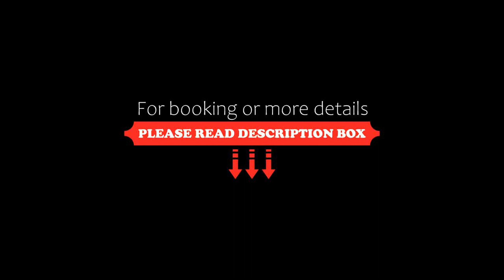Hotel Doupiani House, Kalabaka, Greece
About Property:
Along with amazing views of the Meteora, Hotel Doupiani House features cozy and well-furnished rooms with free WiFi. The Monastery of Agios Nikolaos Anapafsas is just steps away.
Each air-conditioned room at Hotel Doupiani includes a flat-screen TV with satellite channels and a fridge. The private bathroom provides free toiletries and a hairdryer.
Guests can start their day with the breakfast buffet. Later, they enjoy refreshin...
Property Type: Hotel
Address: Kastraki, Kalabaka, 42200, Greece
Searching For
1. Hotel Doupiani House - Kalabaka - Greece
2. Hotel Doupiani House - Kalabaka - Greece Address
3. Hotel Doupiani House - Kalabaka - Greece Rooms
4. Hotel Doupiani House - Kalabaka - Greece Amenities
5. Hotel Doupiani House - Kalabaka - Greece Offers and Deals
Audio Credit:
Track Title: Subway Dreams
Artist: Dan Henig